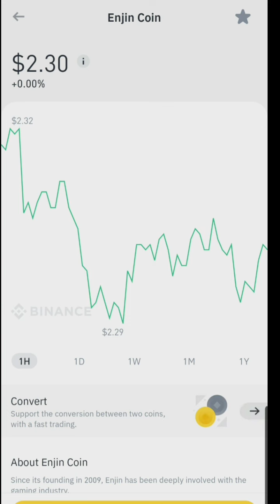BINANCE Enjin Coin MARKET CAP AND CHART LATEST UPDATE | JANUARY 18,2022 Gracia Muriot Channel